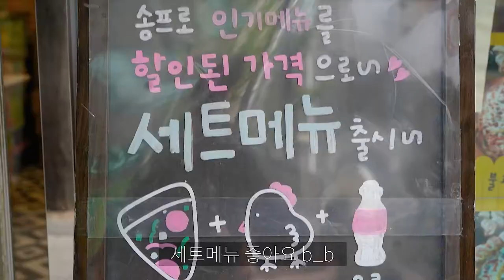부산, 대신동 맛집 피자맛집! 피자계의 왕자!! 프린스 ‘송프로피자’ Song Pro Pizza, which has been in Daeshin-dong, Seo-gu, Busan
대신동에서 16년을 지켜온 피자 전문점 송프로피자.
학창시절의 손님이 어른이 되어서도 찾아오는 곳.
한판이 너무 크다면!
대표메뉴 불고기 콤비네이션피자를 한 조각씩 판매하니 드셔보세요!

쭉쭉 늘어나는 치즈와 쫄깃한 도우!
다양한 피자를 합리적인 가격으로 즐길 수 있어요!!

메뉴
불고기 콤비네이션 L: 13,700원  M: 10,900원

씨푸드 매직피자 L: 24,000원 M: 19,000원

고구마 치즈롤피자 L: 21,000원 M: 16,000원

골드 쉬림프피자 L: 20,000원 M: 15,000원

치즈크러스트피자 L: 16,000원 M: 12,000원

고르곤졸라 피자 L: 16,000원

등등

Song Pro Pizza, a pizza restaurant that has been in Daishin-dong for 16 years.
A place where Guests in school days come to visit even when they become adults.
If one plate is too big, they sell bulgogi combination pizza one by one, so try it!

Menu
Bulgogi combination L: 13,700won M: 10,900won

SeaFood Magic Pizza L: 24,000won M: 19,000won

Sweet Potato Cheese Roll Pizza L: 21,000won M: 16,000won

Gold Shrimp Pizza L: 20,000won M: 15,000won

Cheese Crust Pizza L: 16,000won M: 12,000won

Gorgonzola Pizza L: 16,000won

etc.

부산맛집
부산가볼만한곳
부산맛집추천
부산피자집
부산수제피자
부산서구맛집
서구피자집
부산피자맛집
부산시서구
송프로피자
부산송프로피자
부산동대신동맛집

주소: 부산광역시 서구 구덕로 334